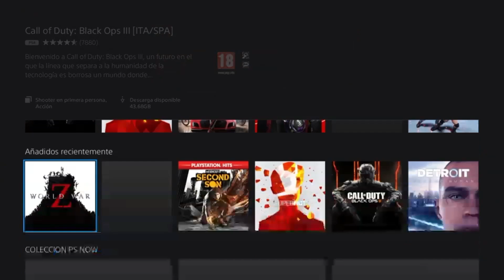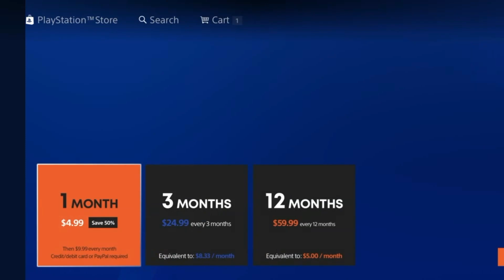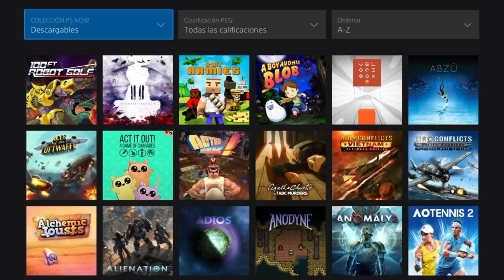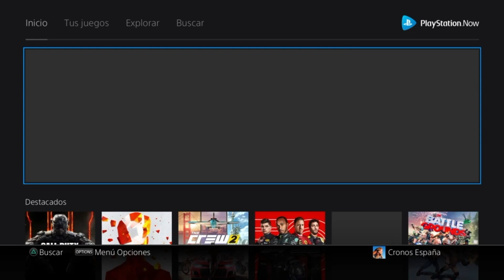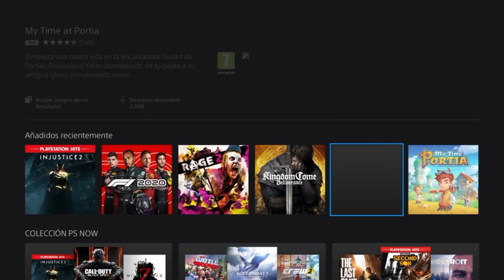NUEVA OFERTA de PS NOW en PS4 ¿CONVIENE?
Hola compas, nueva noticia de hoy 5 de marzo!

🥳 Ahora tengo Codigo de Creador de EPIC GAMES : CRONOSZAURIO

🔥Les dejare mi 7 GRUPO DE WSP para que atiendan dudas!!
Fecha de creación: 25 de enero